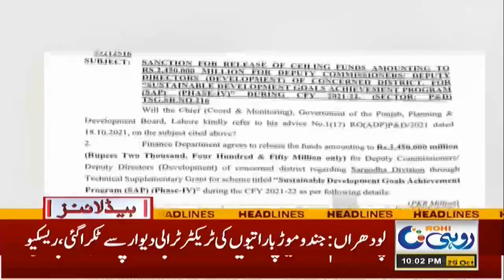Students Get Ready !! Exams Date Announced | 10pm News Headlines | 29 Oct 2021| Rohi